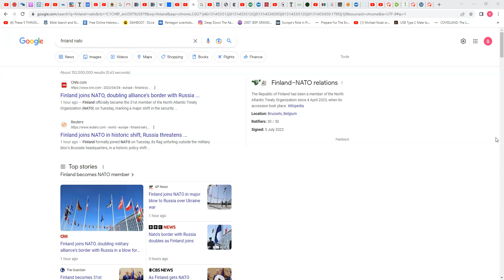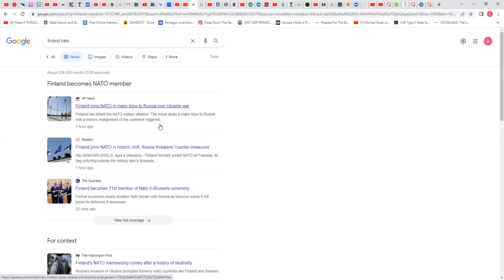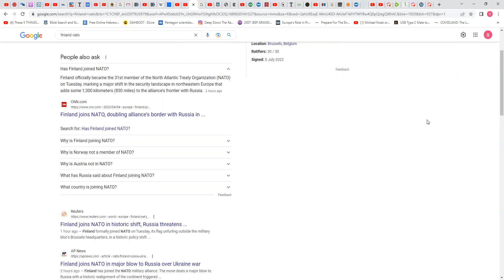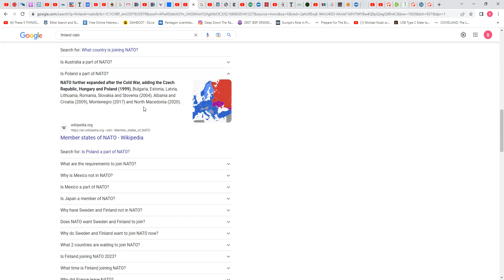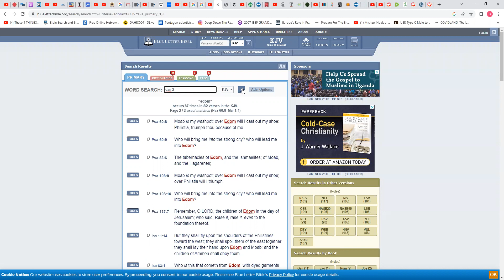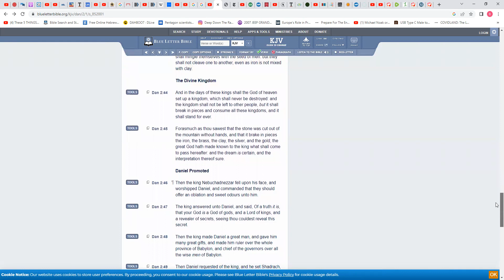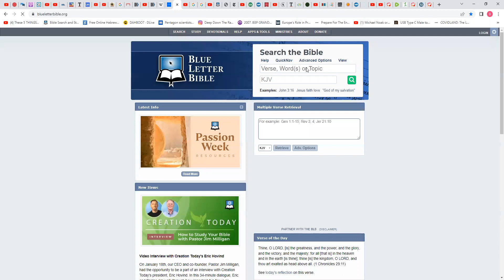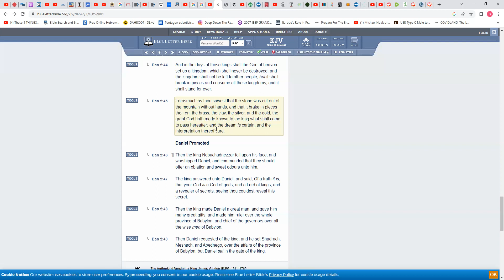Finland joins NATO !!! the last of the prophecies are coming to pass !!!